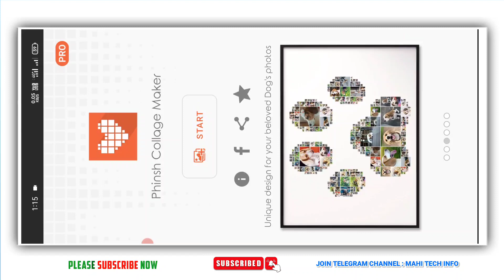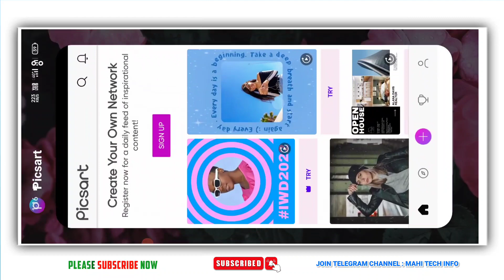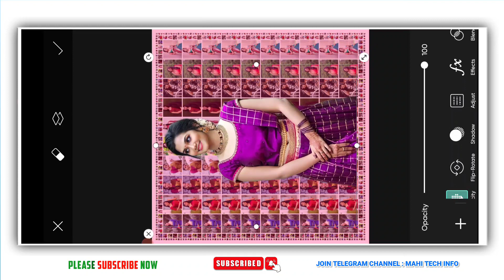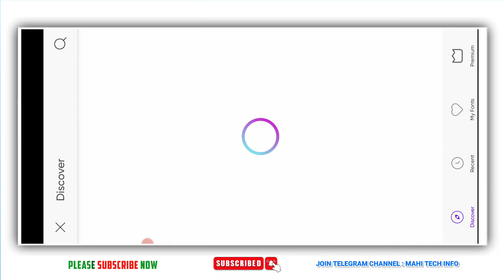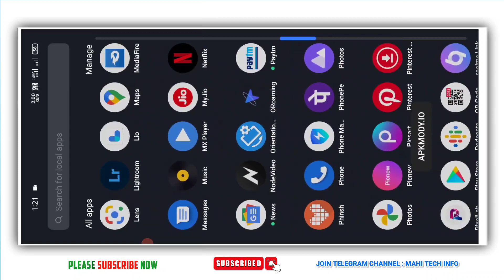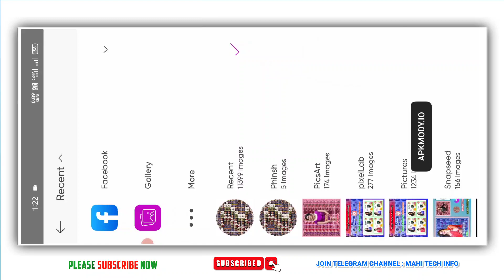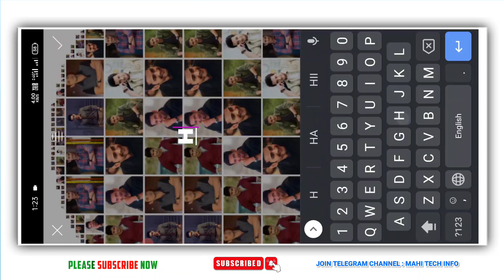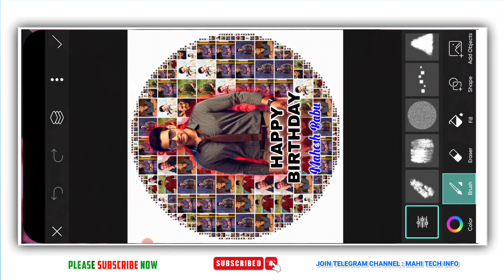Beautiful birthday photo editing in mobile picsart telugu 2022 | mahi trending creator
Picsart Premium v18.0 Gold Version

Phinsh Photo App

Best  Top 20 Fonts by Graphics Designers

Woman Face Font Download

Best 200 Plus Fonts Download for Free

Alight Motion Top 5 Text Animation Effect Download

Telugu 250+ Fonts Download 👇❤️